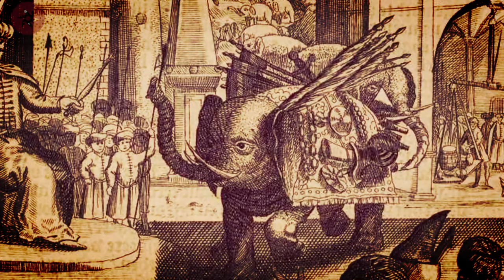थॉमस रो एक चालक अंग्रेज || Thomas Roe Ek Chalak Angrej || thomas roe jahangir || Historic screen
Sir Thomas Roe was an English diplomat of the Elizabethan and Jacobean periods. Roe's voyages ranged from Central America to India; as ambassador, he represented England in the Mughal Empire, the Ottoman Empire, and the Holy Roman Empire. He sat in the House of Commons at various times between 1614 and 1644.